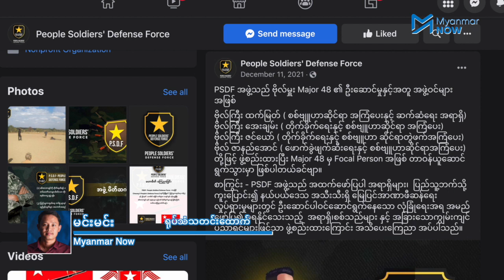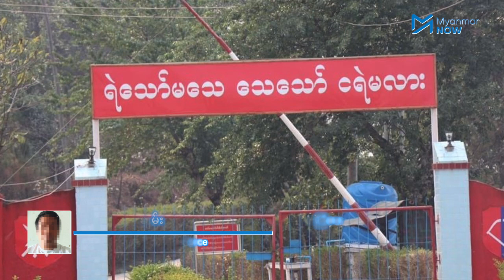"စစ်ကောင်စီရဲ့ စစ်ရေးလှုပ်ရှားမှုက သူခိုး၊ ဂျပိုးအဆင့်လောက်ပဲရှိတယ်" ဗိုလ်ကြီးအေးချမ်း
စစ်ကောင်စီကို ခုခံတော်လှန်နေသူများသည် သာမန်အရပ်သား ပြည်သူလူထုများ မဟုတ်ဘဲ NLDပါတီဝင်များ၊ သောင်းကျန်းသူများဖြစ်ကြောင်း စစ်ခေါင်းဆောင်များက တပ်ထဲတွင် ဝါဒဖြန့်ထားသည်ဟု စစ်တပ်၌ နှစ်ပေါင်း ၂၀နီးပါး တာဝန်ထမ်းဆောင်ခဲ့ပြီး လက်ရှိ ပြည်သူ့ဘက်ရပ်တည်နေသည့် CDM ဗိုလ်ကြီးတစ်ဦးက ပြောလိုက်ပါသည်။

စစ်ရေးအရ ဖိအားများကြောင့် စစ်ကောင်စီကို ထပ်ပြီး စွန့်ခွာလာမည့် တပ်မတော်သားများ ပြီးခဲ့သည့်နှစ်ထက် ပိုမိုများပြားလာနိုင်ကြောင်း သူကဆိုသည်။ ဒါ့အပြင် စစ်ကောင်စီ၏ လတ်တလော စစ်ရေးလှုပ်ရှားမှုများအပါအဝင် တပ်တွင်းနောက်ဆုံး အခြေအနေများနှင့် ပတ်သက်ပြီး CDM စစ်သားများနှင့် စုဖွဲ့ထားသည့် ပြည်သူ့စစ်သားကာကွယ်ရေးတပ်ဖွဲ့ PSDF တွင် တိုက်ခိုက်ရေးနှင့် စစ်ဗျူဟာဆိုင်ရာ အကြံပေးအဖြစ် တာဝန်ယူထားသူ ဗိုလ်ကြီးအေးချမ်း ကို Myanmar Now က ဆက်သွယ်မေးမြန်းထားပါသည်။

မေးမြန်း၊ တင်ဆက် - မင်းမင်း

တွင် HD quality ဖြင့်ကြည့်ရှုနိုင်သည်။